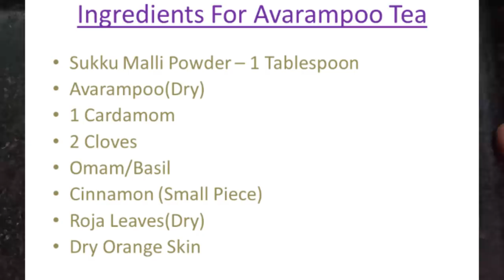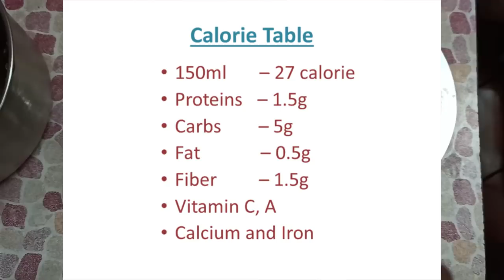How to Prepare Healthy Tea and Coffee for Weight Loss